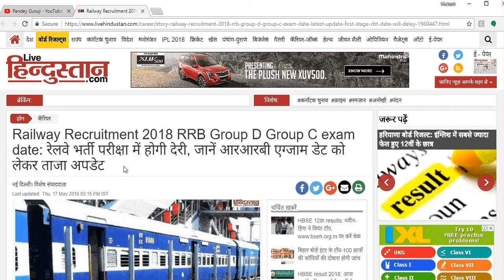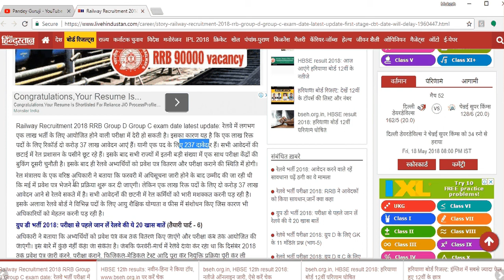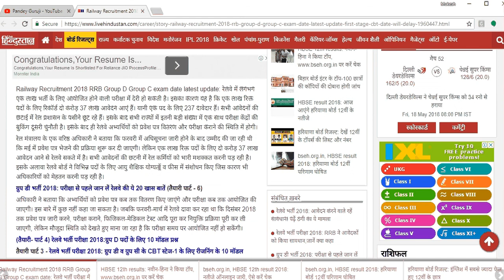RAILWAY GROUP D EXAM DATE ANNOUNCE SOON // RRB RECRUITMENT EXAM ADMIT CARD